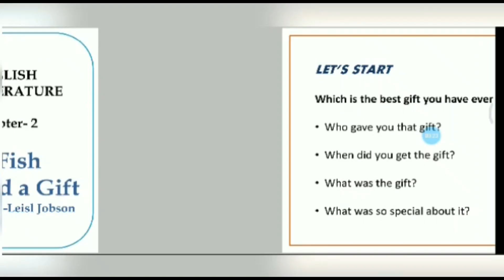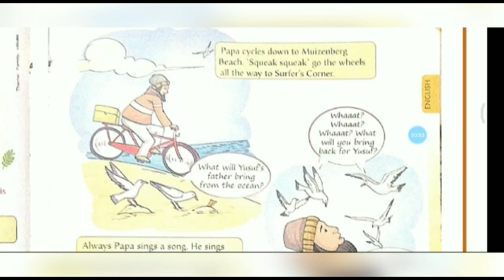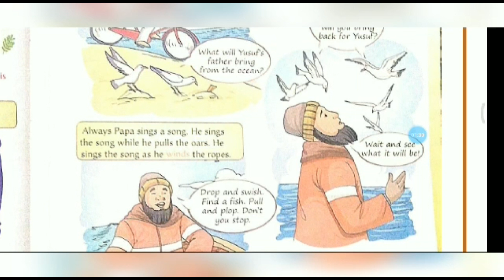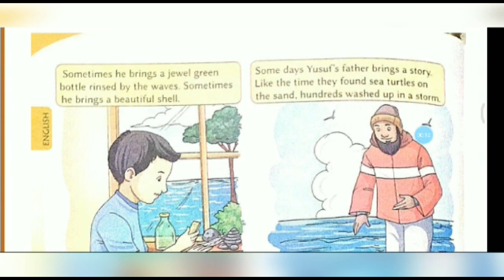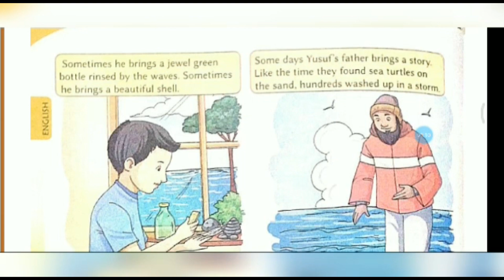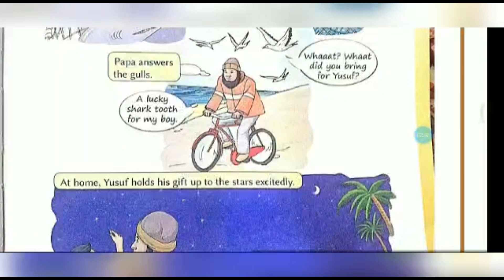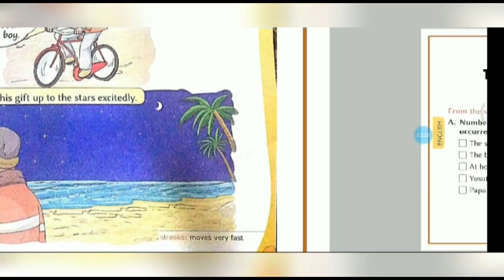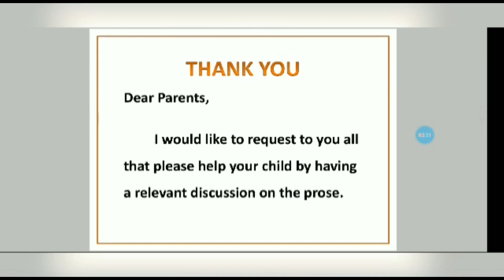15/04/2020 - IV - English : Ch - 2 A Fish and a Gift